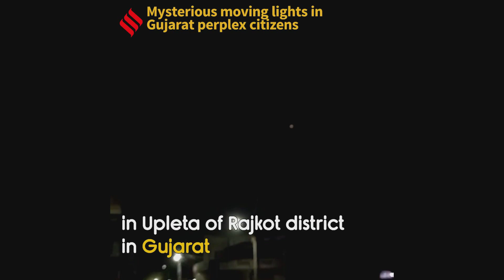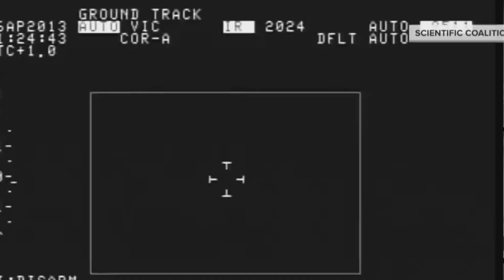Real Alien Beings Captured On Camera? || PART #3 || Aliens Around Us || MountCider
Thousands of Aliens and UFO sightings are reported everyday around the world and some of them just baffle experts in a way that they have no explanations whatsoever for the things that are monitoring us from air 24 by 7. Internet is filled with fake aliens sightings but not this video. I was able to grab some scary real & latest alien clips by diving deep into the ocean of internet and managed to secure some of the latest, baffling, overwhelming, mind boggling, unexplainable and realistic aliens sightings caught by people of New York, India, Manhattan, Saudi Arabia and Texas.

Gear/Equipment Used For My Videos
1. Webcam - Logitech C922 Pro
2. Mic - FiFine K678 Condenser
3. Editing Software - Wondershare Filmora X / OBS / Xsplit
4. Recording - Audacity
5. Thumbnail - Canva/Adobe Photoshop
6. Script Writing, Story, Editing (Everything) - Abhinav (MountCider)

If you are using my content anywhere then don't forget to mention where you have picked it from otherwise i will get angry on you😡😛